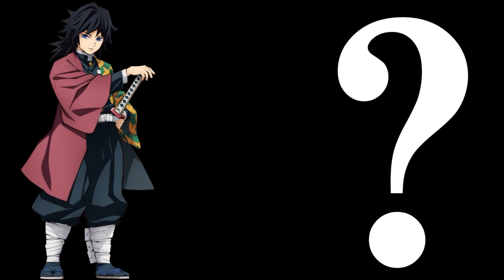Anime tronformation.I am vampire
in these videos, the transformation of anime characters